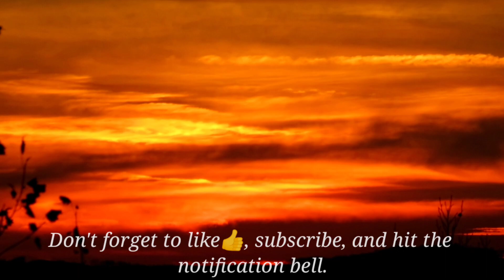December 5 2023, Great start to a wonderful day! Beautiful, bright winter sunrise on Pine Mountain.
If video looks blurry at first, take the quality settings to the highest quality.

Last year - Dec 5

We got up early in the morning and went to Pine Mountain (like we often do) in hopes to start off the day with a beautiful sunrise before going to Callaway Gardens - And we did! After arriving at Pine Mountain, we waited for the sunrise time to come. The sky near the horizon above the area where the sun would soon rise was ablaze with beautiful orange, yellow, red and pink! As the sunrise time approached, we saw a yellow light appearing on the horizon. Then, the bright, yellow Sun was seen rising above the trees! Unlike some of the other sunrises I've seen, the sun was yellow and bright as soon as it came up. It wasn't reddish or orange. But still a stunning sunrise! A beautiful way to start the day. 🌄 Later that day, I saw some interesting butterflies/moths in the butterfly center, including a white morpho (I posted the video a few days ago) a butterfly I hadn't seen in a long time! I saw a giant crow butterfly which I hadn't seen there before, and an african moon moth. Will be working on those plus recent videos.